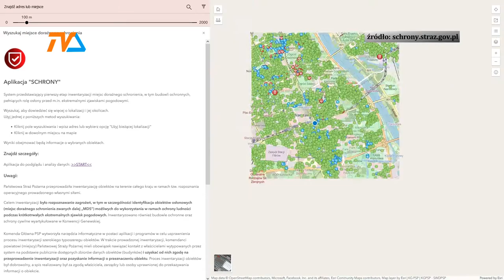Aplikacja „SCHRONY” |TV SUWAŁKI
Ogrom pracy włożyli strażacy w inwentaryzację miejsc, które mogą stanowić schronienie dla mieszkańców polskich miast i miasteczek. Aplikacja dostępna dla każdego wskazuje ponad 224 tysiące miejsc, w których schronienie – w razie zagrożeń może znaleźć ponad 49 milionów osób. To znacznie więcej, niż populacja zamieszkująca teren Rzeczpospolitej.